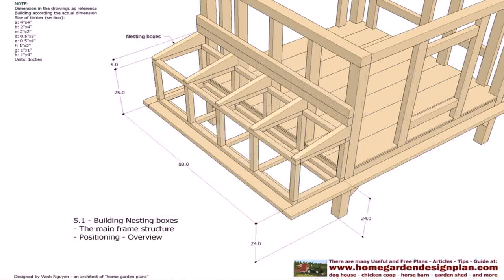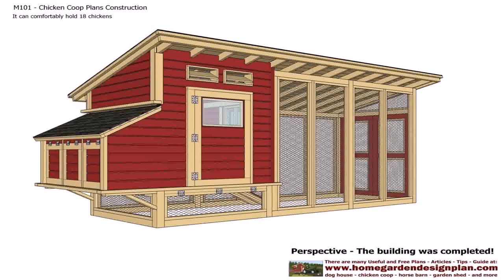Free House Plans Designs Nz (see description)